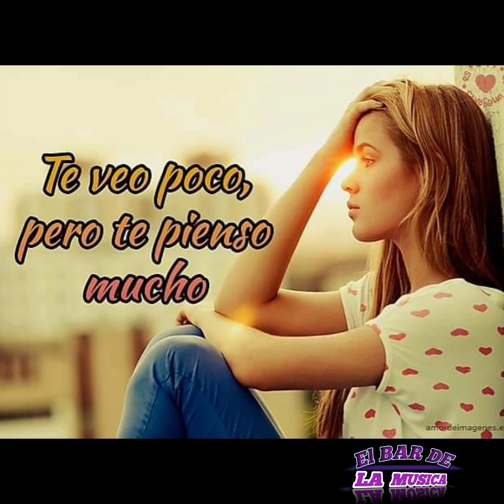⚘️💖🍺 MIX ROMÁNTICO LOS ACOSTA 😊🎸 Parte #1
Las Canciones que nunca saldrán de tu corazón solo las puedes escuchar en El BAR de la Musica 🍺⚘️🪗